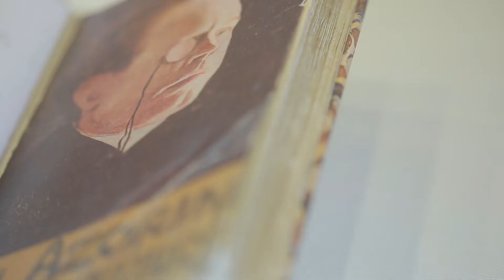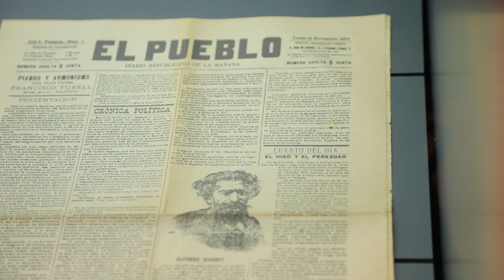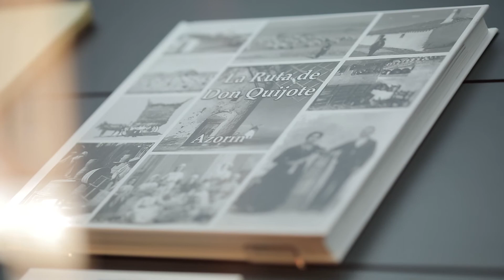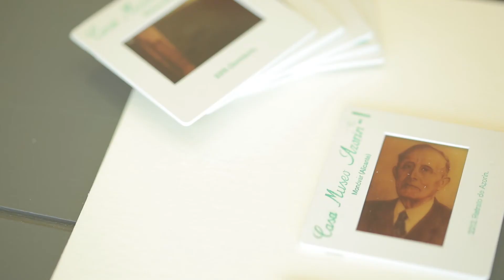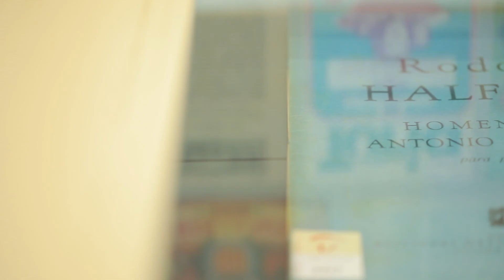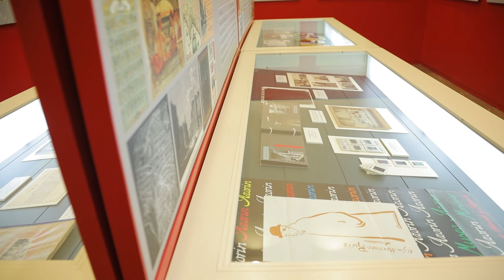Exposició: Azorín. 50 anys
Exposició-homenatge a Azorín pel 50 aniversari de la seua mort. Comissariada,  produïda i coordinada per la Biblioteca Valenciana,  esta mostra permet apropar-se a la rica i diversa documentació atresorada per la Biblioteca Valenciana sobre este literat alacantí i altres figures de la Generació del 98.

Exposición-homenaje a Azorín por el 50 aniversario de su muerte. Comisariada, producida y coordinada por la Biblioteca Valenciana,  esta muestra permite acercarse a la rica y diversa documentación atesorada por la Biblioteca Valenciana sobre este literato alicantino y otras figuras de la Generación del 98.